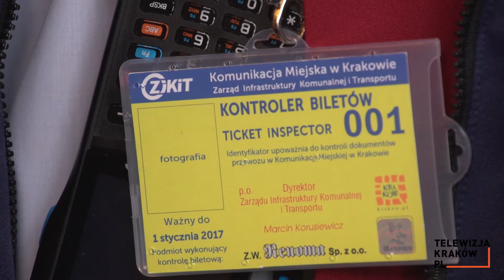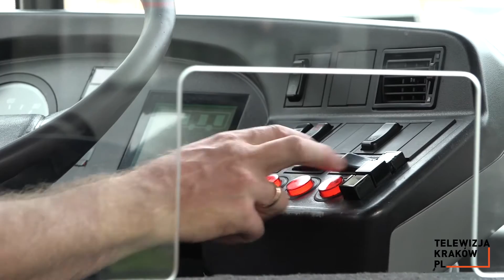Darmowa komunikacja dla uczniów podstawówek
Wielkimi krokami zbliża się nowy rok szkolny, a wraz z nim wprowadzona zostanie darmowa komunikacja miejska dla uczniów krakowskich szkół podstawowych. Nowe zasady będą obowiązywać od 1 września.